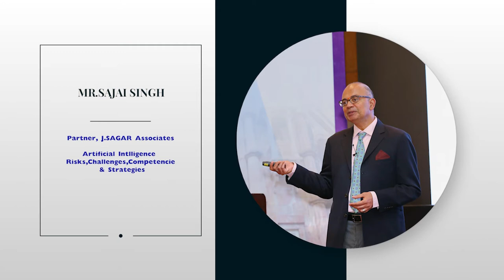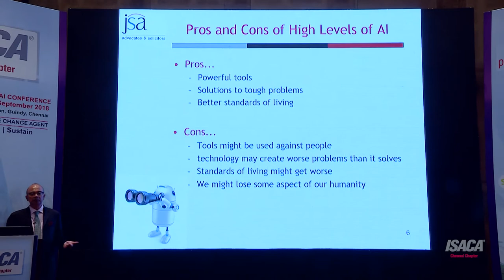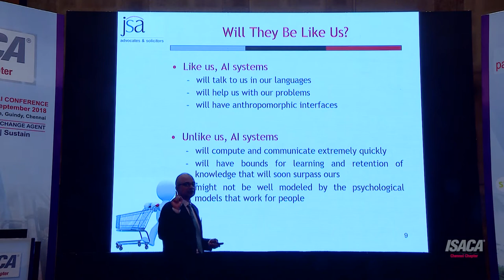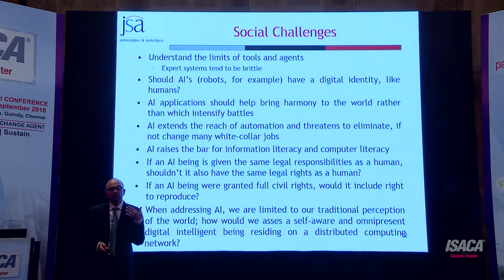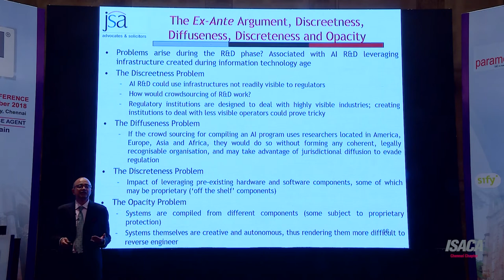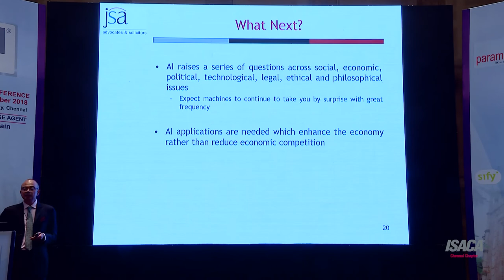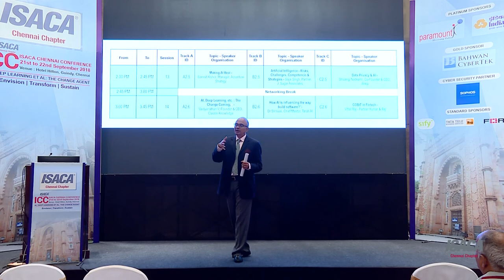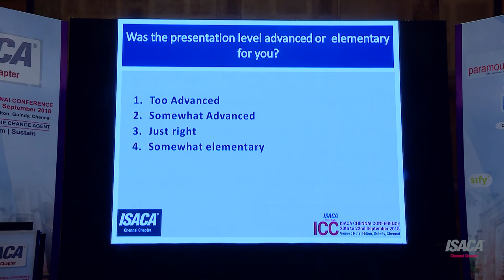B2 5 Sajaj singh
Artificial Intlligence - Risks, Challenges, Competencie & Strategies - Sajai Singh, Partner, J. Sagar Associates